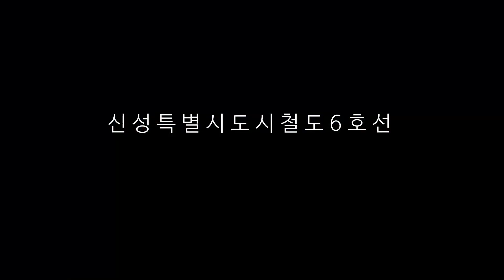[마인크래프트] 신성특별시 도시철도 6호선 주행영상 (안내방송 +)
와아... 편집하는데 3시간 넘게 걸렸다아...

-이 영상의 안내방송은 삼성tts를 사용하였습니다.-